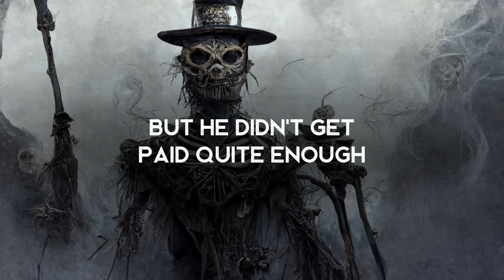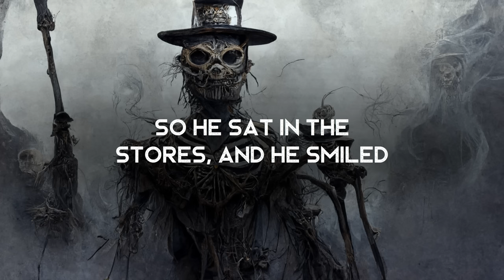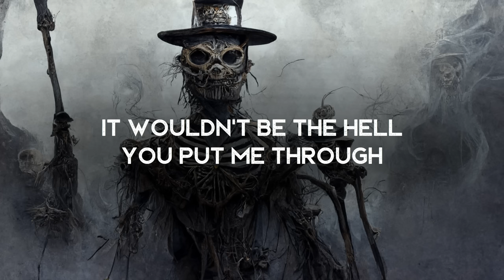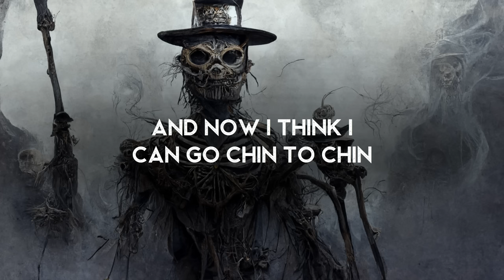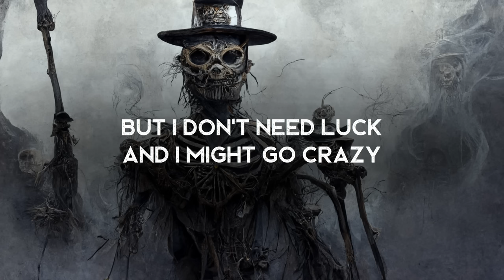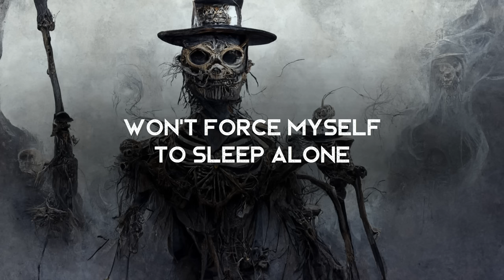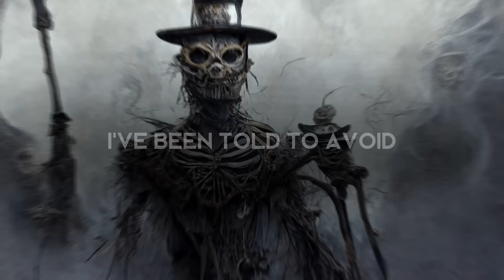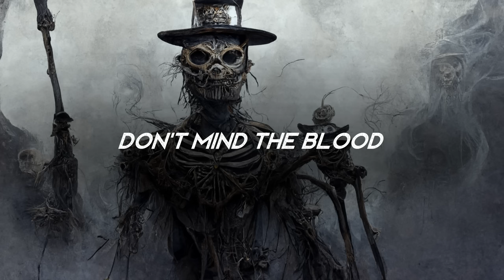Dark Villain Songs (LYRICS)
Dark Villain Songs - a playlist lyrics video! Part of the playlist series for some of the great songs that have been featured in the channel.

00:00 - The Otherside by Jake Daniels
Amazon Music

02:39 - Rituals by Jiovanni Daniel
Amazon Music

05:33 - Feelings by Chris Caulfield
Amazon Music

08:38 - RUSSIAN ROULETTE - Ryan Mitchell
Amazon Music

10:47 - Mothman by Joh Yoban
Amazon Music

14:15 - Lost by Ghost Nation
Amazon Music